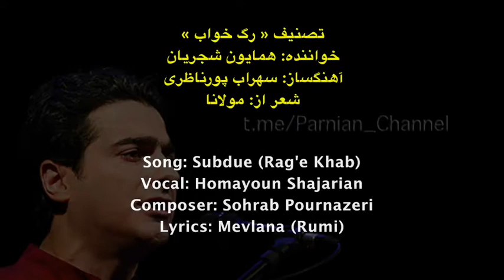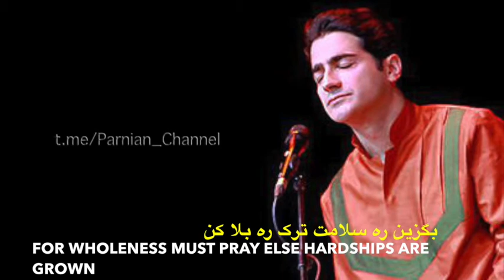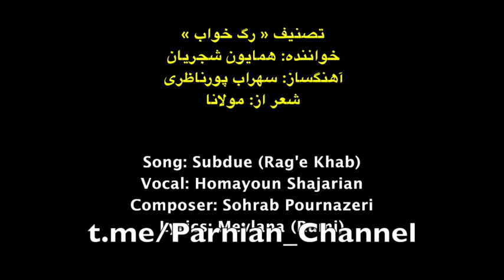Rag'e Khab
تصنیف ( رگ خواب)
خواننده: همایون شجریان
آهنگساز: سهراب پورناظری
شعر از: مولانا

Song: Rag'e Khab
Vocal: Homayoun Shajarian
Composer: Sohrab Pournazeri
Lyrics: Mevlana (Rumi)

رو سر بنه به بالین تنها مرا رها کن
Go to sleep Leave me alone
ترک من خراب شب گرد مبتلا کن
At nights I leap Up, on my own.
ماییم و موج سودا شب تا به روز تنها
With waves of desire Day and night, all alone
خواهی بیا ببخشا خواهی برو جفا کن
Compassion inspire Else vengeful fits are thrown.
از من گریز تا تو هم در بلا نیفتی
From me run away Afflictions I’ve sown
بگزین ره سلامت ترک ره بلا کن
For wholeness must pray Else hardships are grown.
ماییم و آب دیده در کنج غم خزیده
With my tearful eyes And melancholic groan
بر آب دیده ما صد جای آسیا کن
Well of tears shall rise Waterwheels have known.
خیره کشی است ما را دارد دلی چو خارا
My beauty, my fill, Has a heart of stone
بکشد کسش نگوید تدبیر خونبها کن
Heartlessly will kill Yet remain on her throne.
بر شاه خوبرویان واجب وفا نباشد
My beloved and queen Deserves not her throne
ای زردروی عاشق تو صبر کن وفا کن
To her lover is mean Patient, kindly, my tone.
دردی است غیر مردن آن را دوا نباشد
Death and another pain Incurable, we are prone;
پس من چگونه گویم کاین درد را دوا کن
I, speechless remain Afflicted in this zone.
در خواب دوش پیری در کوی عشق دیدم
Dreamed a Master on the path
با دست اشارتم کرد که عزم سوی ما کن
Noted that come to us
گر اژدهاست بر ره عشقی است چون زمرد
The dragon on the path Keeps treasures on loan;
از برق این زمرد هی دفع اژدها کن
Defied the dragon’s wrath When love’s treasures shone.
بس کن که بیخودم من ور تو هنرفزایی
Leave me alone in my state Spare me this debate
تاریخ بوعلی گو تنبیه بوالعلا کن
You speak of skull and bone And punish the lover’s moan.

مولوی
Mevlana(Rumi)